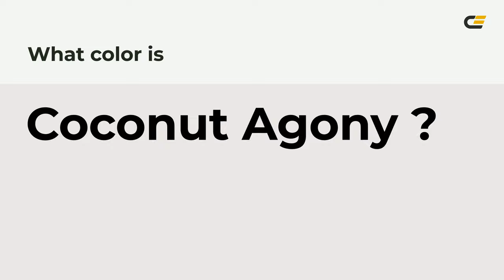Coconut Agony color ebe8e7 hex Cool Grey color ebe8e7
What color is Coconut Agony ? ebe8e7 hex, Cool Grey color ebe8e7

Hex ebe8e7 Color Code is also known as Coconut Agony color

Hex ebe8e7 Color code in RGB color code model is created after adding 92.16% red color, 90.98% green color and 90.59% blue color.
Hex ebe8e7 Color code in CMYK color (process color) code model is generated after subtraction of 0% cyan, 01% magenta, 02% yellow, 08% black.